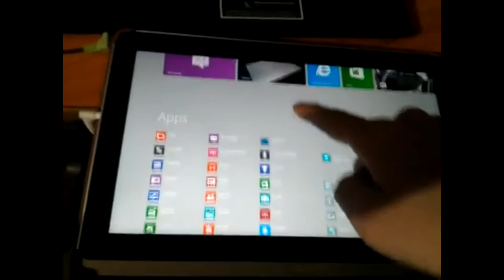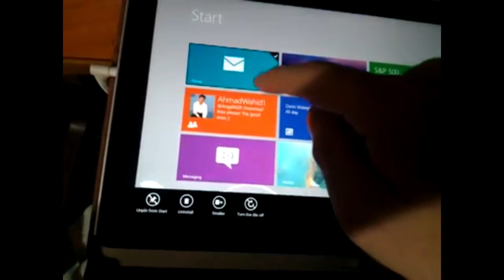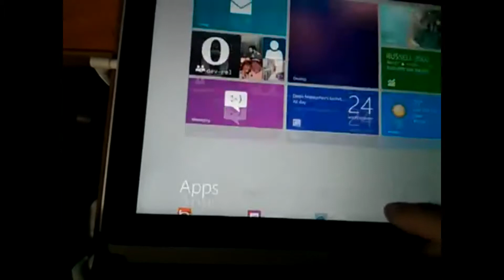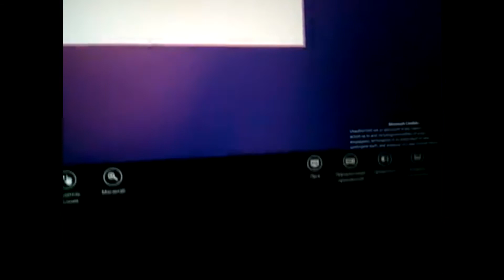FIXTV | Restart | 2013.03.25.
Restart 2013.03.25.